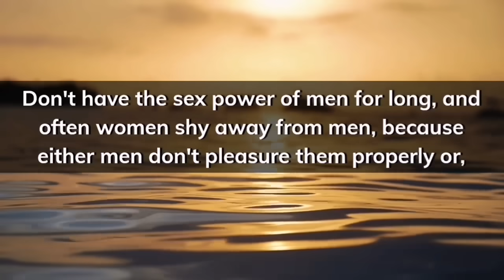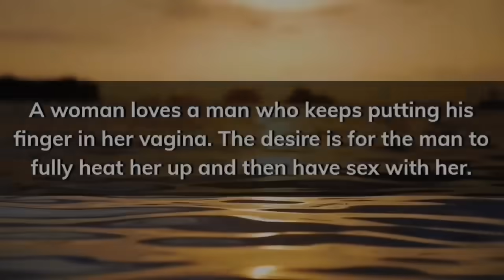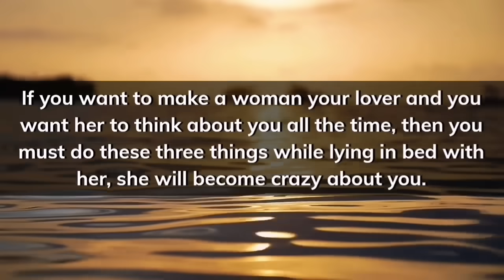Psychology facts about woman's | Touch These Three points of woman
The views and opinions expressed in this video are those of the presenter and do not necessarily reflect the views or opinions of any organization or individual mentioned in the video.

psychology facts
psychology facts about human behaviour
Psychology Lit